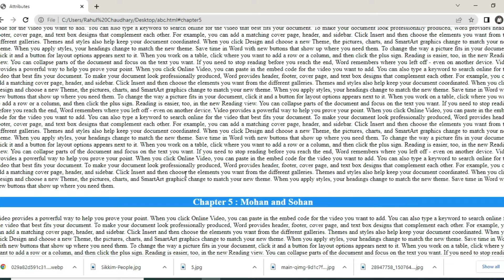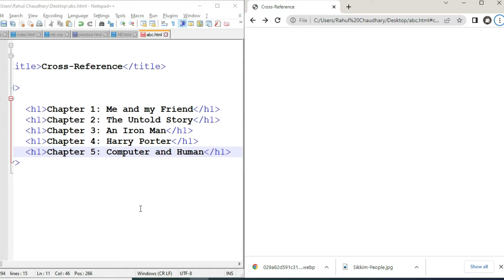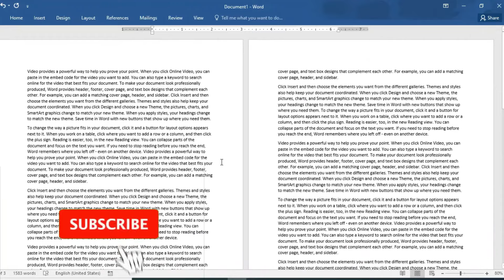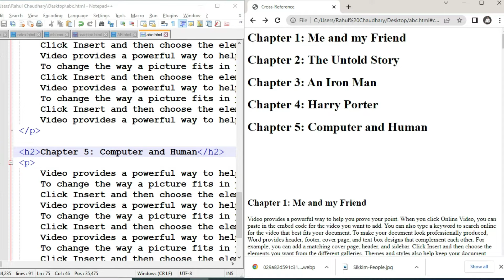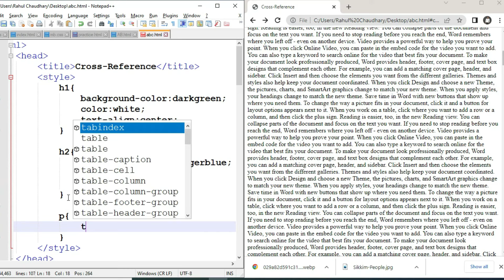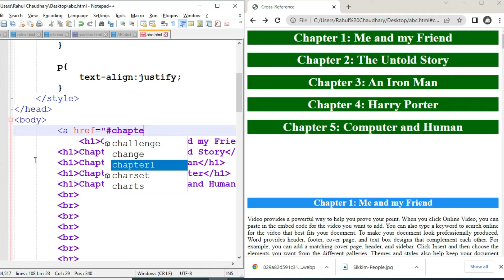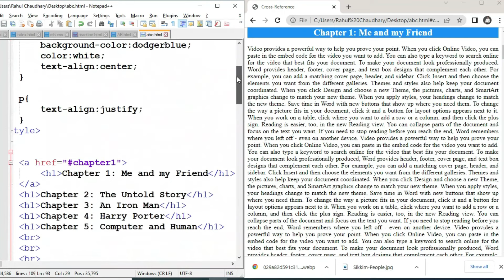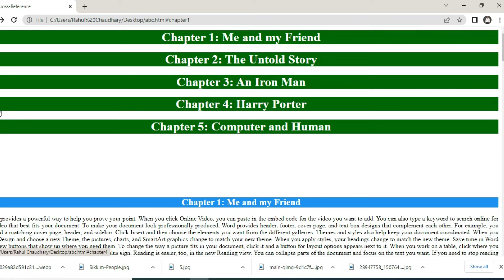CROSS-REFRENCE in HTML | HTML Tutorial for Beginners | by Rahul Chaudhary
we will review a practical of cross-reference in html. this video will be very helpful for you. watch this video and learn it easily.

😊👇⏬ Products I Use and recommend you ⏬👇😊
1) ASUS Vivobook 15 Laptop:

2) Sony Alpha camera for Video and Photo Shoot

3) Keyboard Mat for Keyboard Shortcuts

4) Boya wireless Mic

html advanced tutorial,
html basic tutorial,
html course,
html full course in hindi,
html hindi tutorial,
cross reference in html,
html cross reference,
html and css practical,
cross reference in html in hindi,
html tutorial,
html practical in hindi,